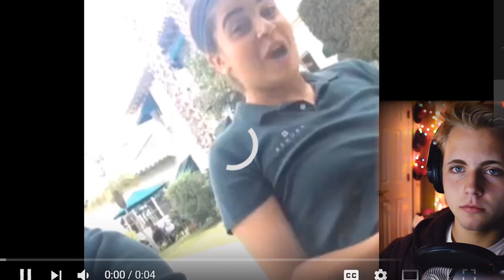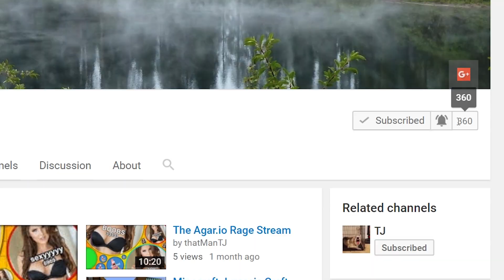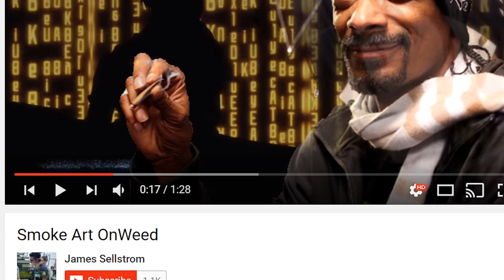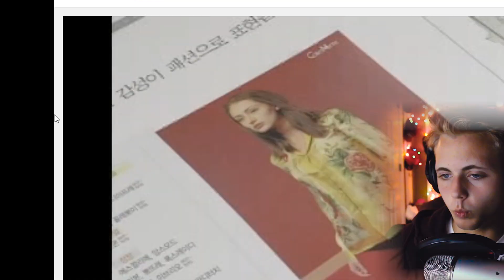I DARE YOU NOT TO LAUGH YE CUCC. ( YLYL ) #3/1,000,000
thnx 4 watching, love yu all.

Warframe IGN - mycatiskyo

Follow for actual ass cancer

Programs I Use To Make This Garbage

-ShadowPlay
-Adobe Prime Pro cc
-Adobe Photoshop cc
-Audacity

~ Join The Feline Pack Today ~